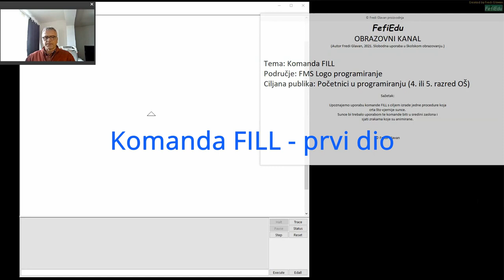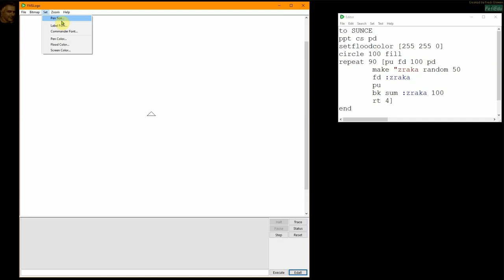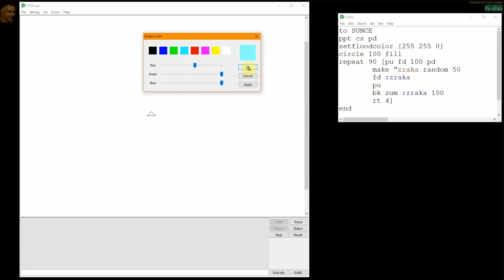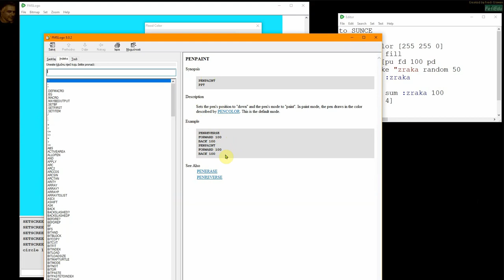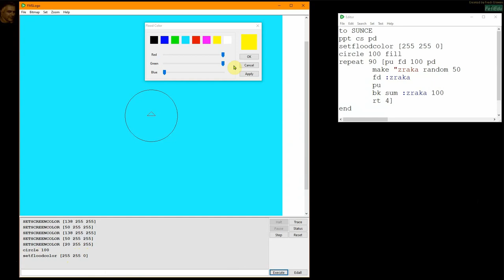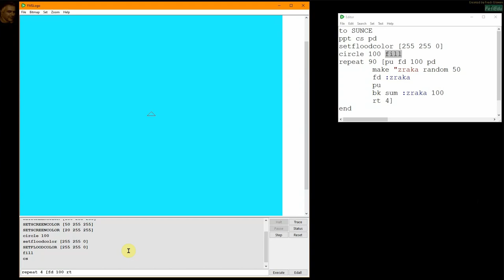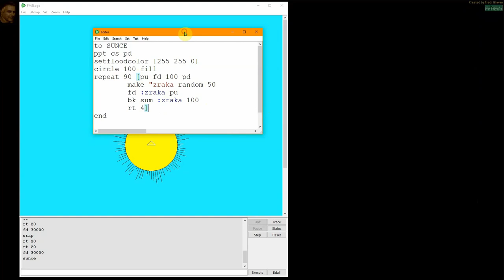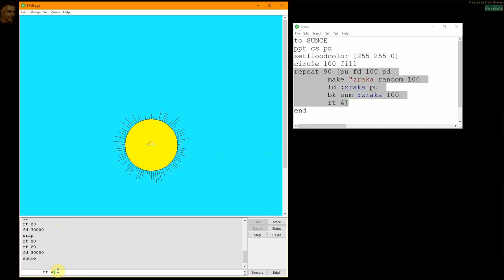4 ili 5r Animacija sunca 1 sat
FefiEdu
OBRAZOVNI KANAL
(Autor Fredi Glavan, 2021. Slobodna uporaba u školskom obrazovanju.)

 Tema: Komanda FILL
 Područje: FMS Logo programiranje
 Ciljana publika: Početnici u programiranju (4. ili 5. razred OŠ)

Sažetak:

Upoznajemo uporabu komande FILL s ciljem izrade jedne procedure koja
crta što vjernije sunce.
Sunce bi trebalo uporabom te komande biti u sredini zaslona i
sjati zrakama koje su animirane.